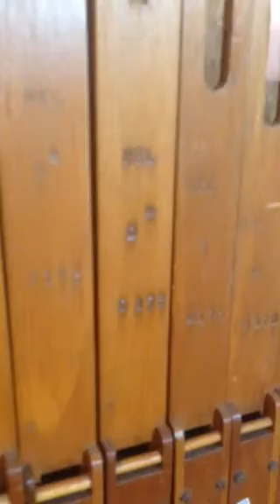49 note wooden violin pipe organ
I built this MIDI controlled 49 note organ with the help of Mike Ames. I  using the electronics from Bill Klinger of Klinger organ. I was given a church organ and what to do with the large Bourdon pipes make wind chests of course. Hope you enjoy.